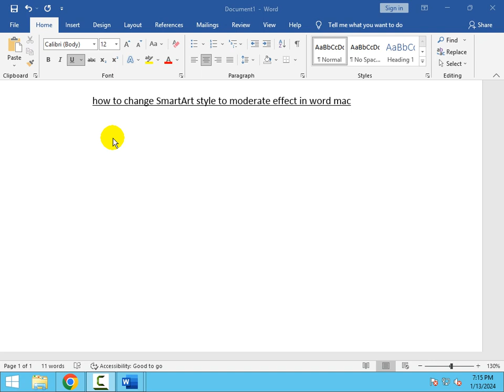how to change SmartArt style to moderate effect in word mac